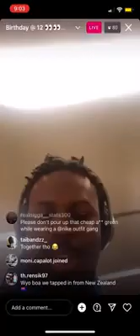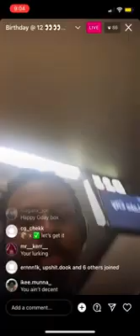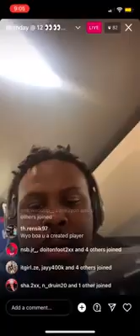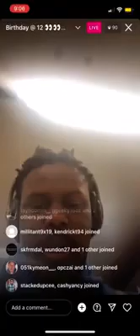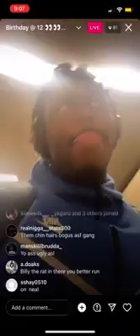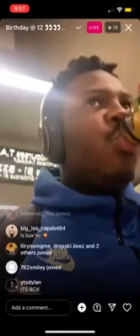Shoebox Baby O’Block Lacking In The Airport “ I Can Fight I Don’t Need Security